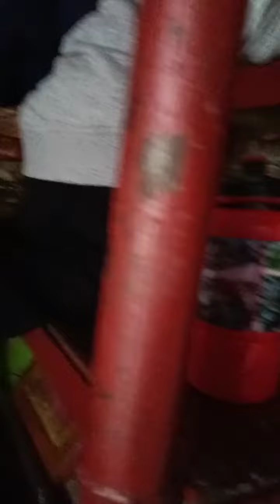# Low bat na ang studyante galing school